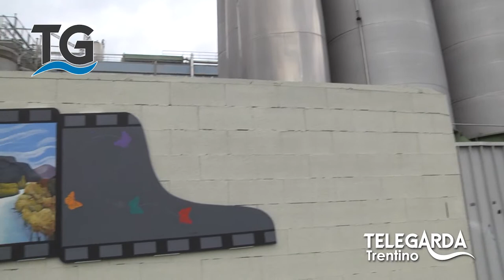Murales lungo la Sarca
Servizio del telegiornale del 2 ottobre 2015.

Un po' di colore lungo la Sarca che fa proprio venir voglia di pedalare!